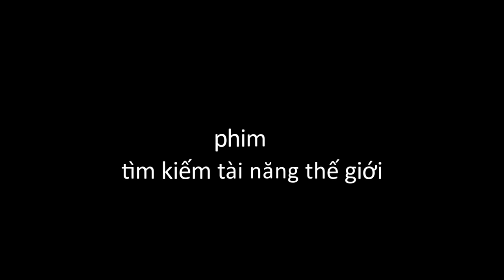Tìm kiếm tài năng pruch prach vs thịt chó thịt mèo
cười là chính